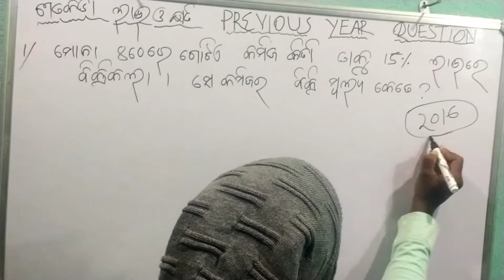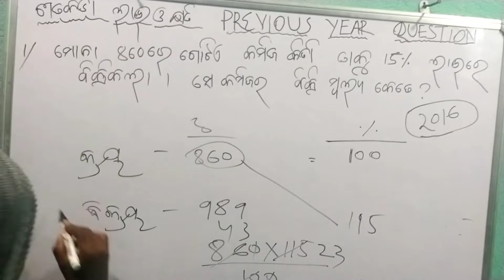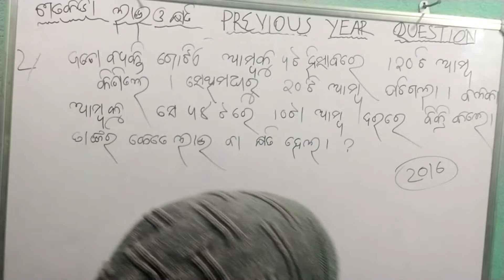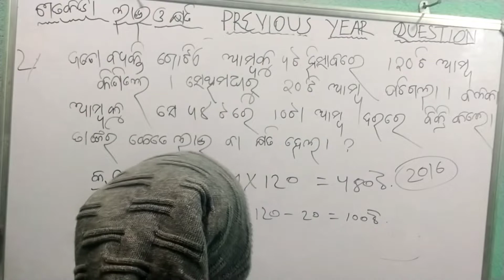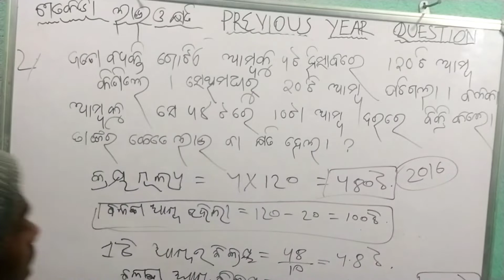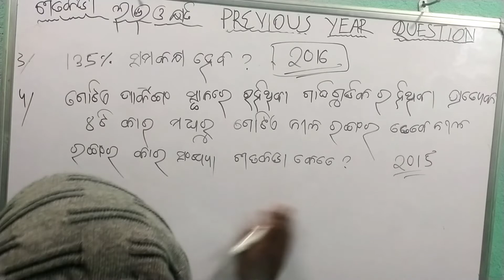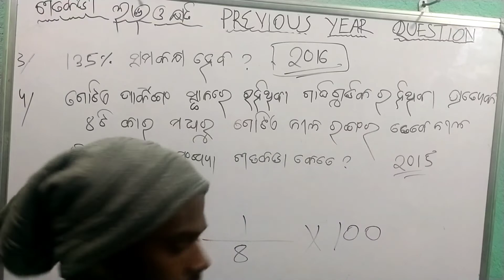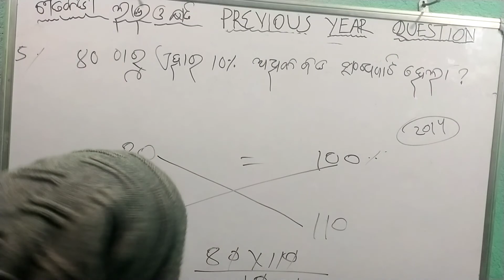Navodaya Vidyalaya Ganita.5 ମୂଲ୍ୟବାନ ପ୍ରଶ୍ନ (ଶତକଡା ଓ ଲାଭକ୍ଷତି ).5 Important previous year Question.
Navodaya Vidyalaya Ganita.5 ମୂଲ୍ୟବାନ ପ୍ରଶ୍ନ (ଶତକଡା ଓ ଲାଭକ୍ଷତି ).5 Important previous year
Navodaya Vidyalaya Ganita..
Description link of all videos...

Hell dear student this is student study jnv odia channel for jnv entrance exam class 6th.Aim to improving their in each skill for odisha student, specially in mathematics.